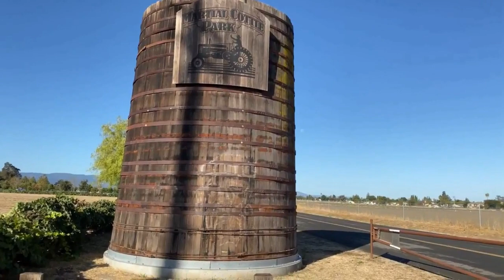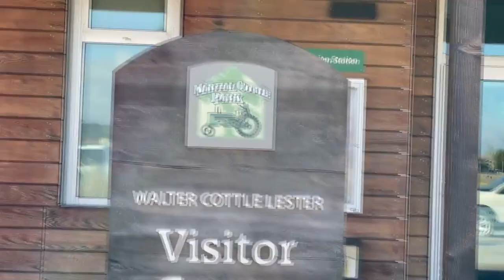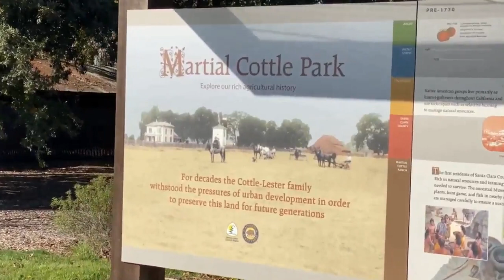San Jose Lifestyle | Blossom Valley | Martial Cottle Park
Explore the serene San Jose lifestyle in the desirable Blossom Valley neighborhood, including nearby amenities like Martial Cottle Park, with this informative video.

If you want to discuss where to live in San Jose to match your needs, let’s chat. We love to work with you, our YouTube friends!

Once a month it includes a report of Latest San Jose Housing Market Trends, see this month’s update

✔️STEP #3
Looking for insider tips from a top Real estate agent in San Jose to start your home search? Learn About Our Free Home Buyer Consult

Or Reach out Directly Day/Nights/Weekends, we never stop working for you!!

Experience the ultimate San Jose lifestyle at Blossom Valley, where you can explore the stunning Martial Cottle Park and all it has to offer. Enjoy a healthy and active lifestyle with easy access to trails, playgrounds, and picnic areas, while still being close to all the conveniences of city living.